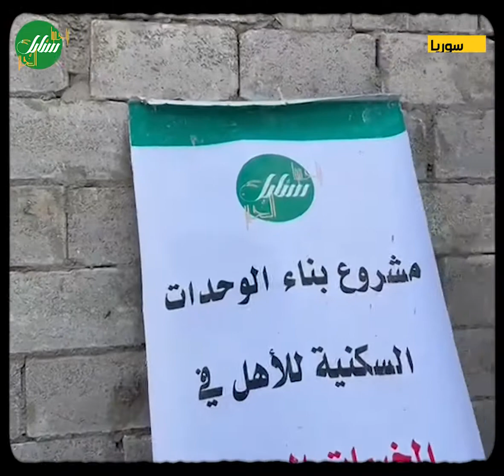إنشاء وحدات سكنية مقدمة من المتبرعة زينة دراوشة نعامنة